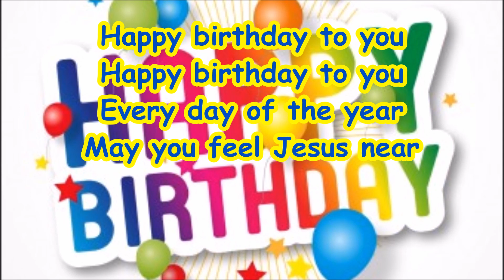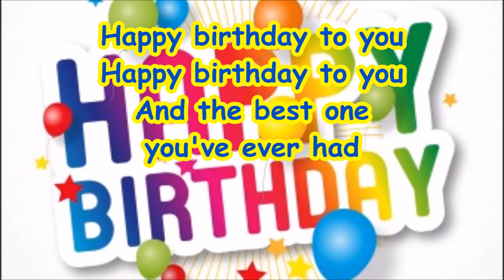2021 Vision & Beyond Part 2